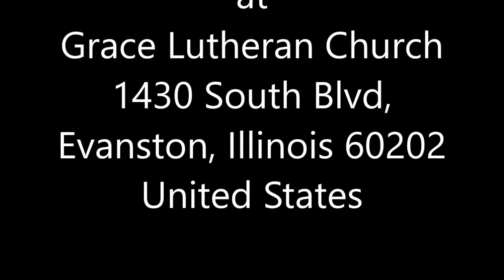ABT & NOW Attorney General Candidate Forum at Grace Lutheran Church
Action for a Better Tomorrow and the National Organization for Women co-sponsored an IL Attorney General Candidate Forum at Grace Lutheran Church.candidates include Democrats Scott Drury, Sharon Fairley, Aaron Goldstein, Renato Mariotti, Kwame Raoul, Nancy Rotering, Jesse Ruiz and Pat Quinn.